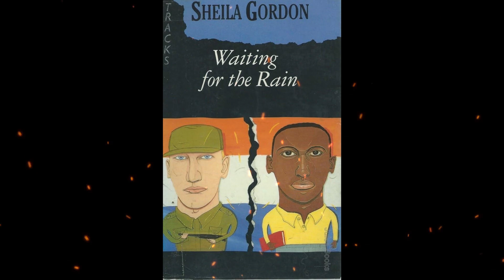Plot summary, “Waiting for the Rain” by Sheila Gordon in 5 Minutes - Book Review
Waiting for the Rain (1987) by Sheila Gordon is a poignant novel set during apartheid in South Africa. It tells the story of two boys—Tengo, a black Afrikaner, and Frikkie, a white Afrikaner—whose friendship is shaped by the oppressive racial system. As Tengo grows, he becomes increasingly aware of the inequities between their lives, from education to basic rights. Despite the barriers, he is determined to fight for equality through education. The novel explores themes of friendship, racial injustice, and the complexities of identity. As the boys mature, their paths diverge, with Tengo embracing activism and eventually immigrating to America to pursue his studies. The novel poignantly culminates in a confrontation between the two men, now on opposite sides of the apartheid divide, where they part ways without violence, each shaped by their experiences. The book won the 1987 Jane Addams Children’s Book Award for its focus on social justice.